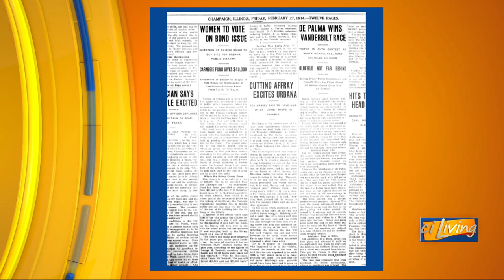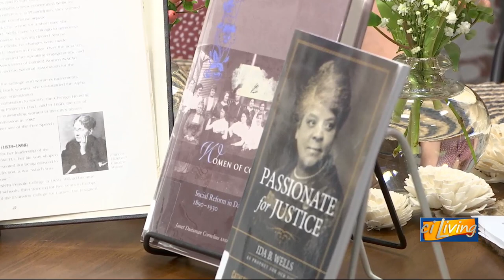CI Living The Urbana Free Library Historical Archives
CI Living checks out Champaign County Historical Archives through The Urbana Free Library